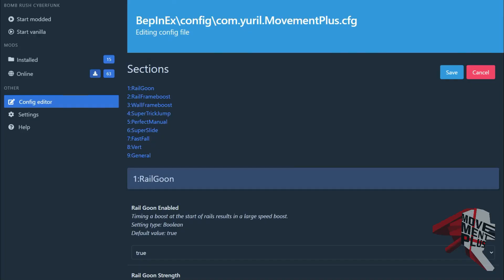Bomb Rush Cyberfunk MovementPlus Teaser Trailer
A mod for Bomb Rush Cyberfunk that revamps and introduces multiple new movement mechanics to allow for faster, more rewarding gameplay.